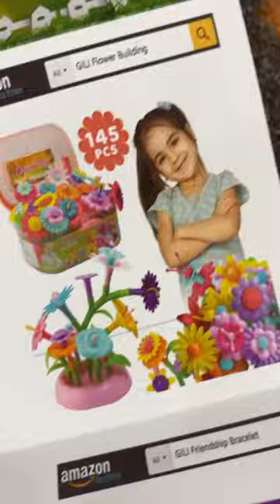Arts and Crafts | Build a Garden | No Mess Kids Activities ( Unboxing + Building )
Today we're excited to unbox an amazing educational toy for toddlers and kids. Let's have fun learning and playing with this flower garden building toy. It's not only a source of joy, but it also aids in developing kids' essential skills such as color recognition, counting, and fine motor skills.